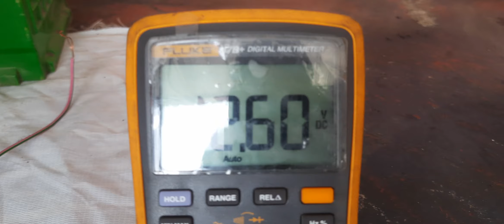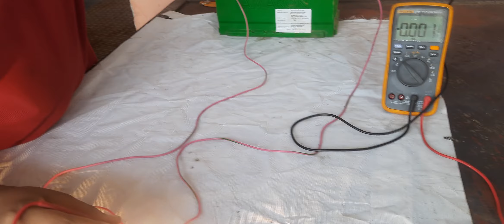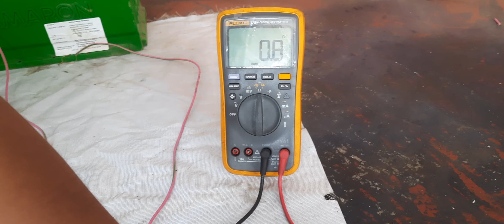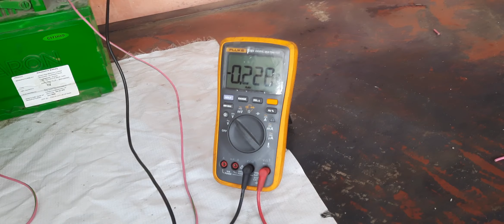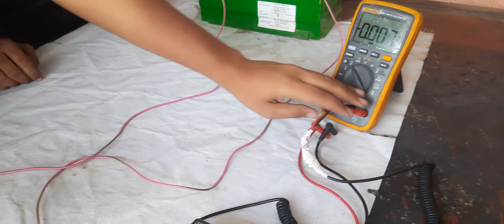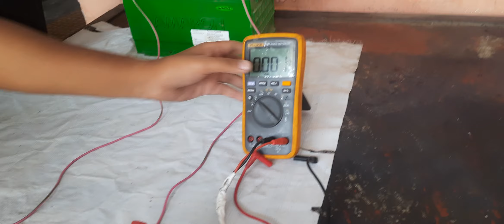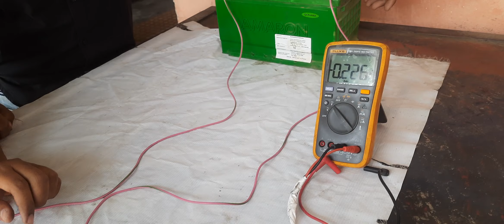MASTERING VOLTAGE DROPS ..TRAINEES TEACHING ME!!!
European Motoren Works (Educational Video)
An Opportunity to enhance your Automobile SKILLS!!!

AUTOMOBILE TRAININGS starting !!!

Book you slot  @ 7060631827, 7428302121, 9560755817 and get your customized trainings. First Cum First Serve basis due to limited seats!!!

EDUCATIONAL POST for CAR TECHS !!!

AUTOMOBILE INFLUENSER / AUTOMOBILE Trainer INDIA

European Motoren Works...Specialists in Luxury segment Automobile Experts NOW in Dehradun & Faridabad

EUROPEAN MOTOREN WORKS WORKSHOP AND TRAINING
EUROPEAN MOTOREN WORKS - CAR WORKSHOP AND ATA (Automobile Training Academy)
Amit Ahuja - Automobile Consultant INDIA

CAR Workshop & Automobile Training Center
Amit Ahuja - AUTOMOBILE Trainer INDIA  & Specialist in LUXURY Segment